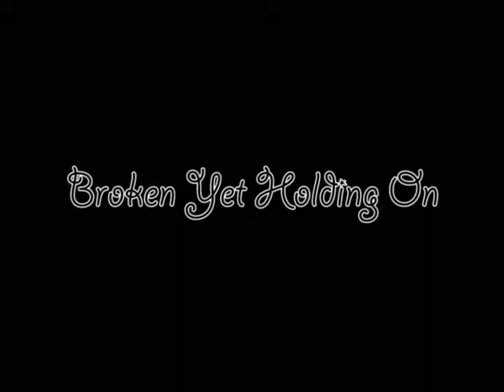My Story Mariah Lopez